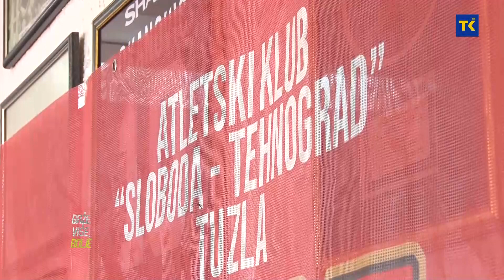Uspjesi atletičara | AK Sloboda Tehnograd